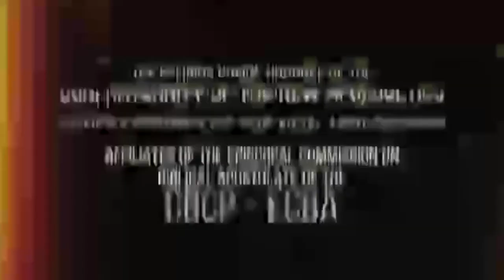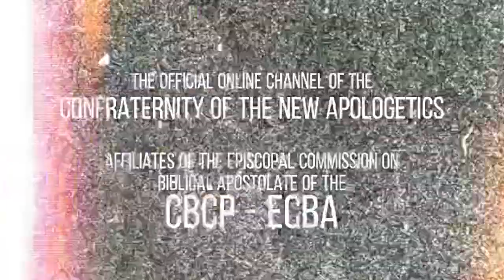Ang Katoliko nagusab sa Adlawng Igpapahulay? By Bro. Cleb Calimutan, Courtesy to Bombo Radyo CDO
From the Live Program of Bombo Radyo Cagayan de Oro, Sundays 5:00pm April 28, 2024